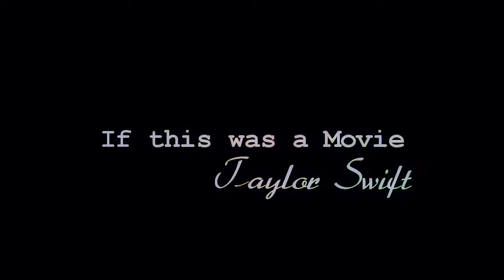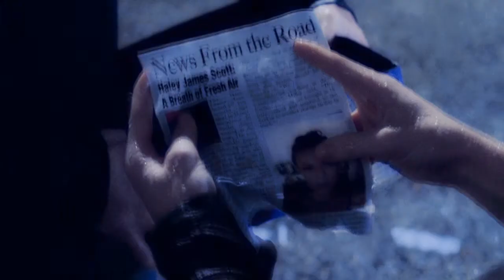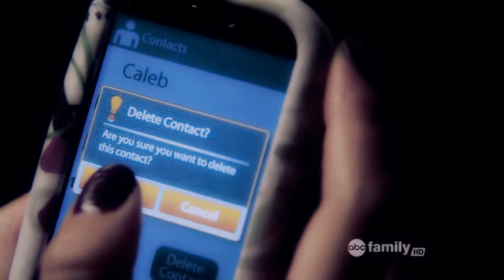Naley & Haleb • If This Was A Movie • Taylor Swift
This video has seriously taken me FOREVER. I started it close to a month ago and just now finished it. I think the pressure was on for me to make it really good since it revolves around my two OTPs ♥ These two couples are everything to me and they are beyond perfect. Enjoy!